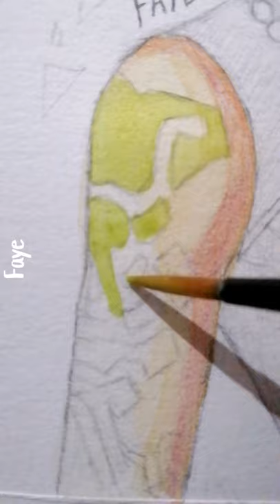✨Drawing Xiao in my Art Style✨Genshin Impact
I haven't played genshin but I really want to try it out. I really like the character design, although I struggled a lot drawing his hair huhu but I think it looks pretty good in the end result so I'm satisfied with it😌